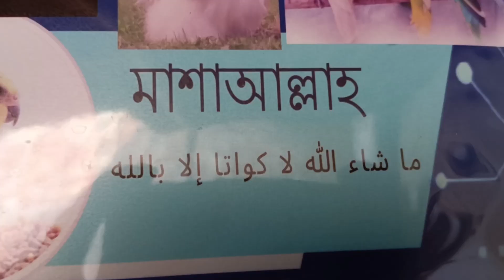আমার বিদেশি ফেন্সি মুরগি নিয়ে কিছু গল্প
একবার, একটি আরামদায়ক বাড়ির উঠোন বাগানে, হেনরিয়েটা নামে একটি বিদেশী অভিনব মুরগি বাস করত। তার পান্না এবং নীলকান্তমণির উজ্জ্বল পালকের সাথে, হেনরিয়েটা কোন সাধারণ মুরগি ছিল না। তার সম্পর্কে একটি রাজকীয় হাওয়া ছিল, এবং তার প্রতিটি স্ট্রুট জাদুর স্পর্শে জ্বলজ্বল করছে বলে মনে হচ্ছে।

এক রৌদ্রোজ্জ্বল সকালে, হেনরিয়েটা বুনো ফুলে ভরা বাগানের একটি লুকানো কোণ আবিষ্কার করেছিল। ফুলের মধ্যে কৌতূহলীভাবে খোঁচা দিতেই সে একটা ছোট্ট সোনার চাবিতে হোঁচট খেয়েছিল। কৌতূহলী, তিনি এটি চারপাশে বহন, উত্তেজিতভাবে clucking. অন্যান্য মুরগি, হেনরিয়েটার ক্রিয়াকলাপে বিভ্রান্ত হয়ে বিস্ময়ে তাকিয়ে রইল।

সেই সন্ধ্যায়, হেনরিয়েটার কৌতূহল তাকে একটি পুরানো, ভুলে যাওয়া বাগানের শেডের দিকে নিয়ে গেল। সকলের বিস্ময়ের জন্য, সোনার চাবিটি মরিচা পড়া তালার সাথে পুরোপুরি ফিট করে। ভিতরে, তারা পুরানো বাগান সরঞ্জাম এবং একটি ধুলো, চামড়া আবদ্ধ বই দিয়ে ভরা একটি প্রাচীন বুক খুঁজে পেয়েছিল। বইটি বাগানের গোপনীয়তার একটি জার্নাল হিসাবে পরিণত হয়েছে, যা মুগ্ধকর ভেষজ চা এবং প্রতিকারের জন্য রেসিপিগুলির বিশদ বিবরণ দেয়।

হেনরিয়েটার আবিষ্কার বাগানে নতুন জীবন এনেছিল, এবং এক সময়ের সাধারণ বাড়ির উঠোনটি একটি জাদুকরী আশ্রয়ে রূপান্তরিত হয়েছিল। হেনরিয়েটার কিংবদন্তি আবিষ্কারটি আশেপাশের আলোচনায় পরিণত হয়েছিল, এবং তাকে সবচেয়ে জ্ঞানী এবং অসাধারণ মুরগি হিসাবে পালিত করা হয়েছিল যাকে কেউ জানে না।
silky chicken
coaching chicken
silver coaching chicken
motility coaching chicken
Golden sev right chicken
Colombian light chicken
American Brahman chicken